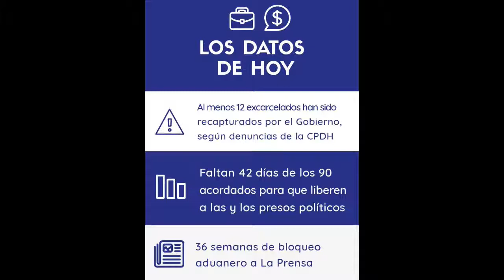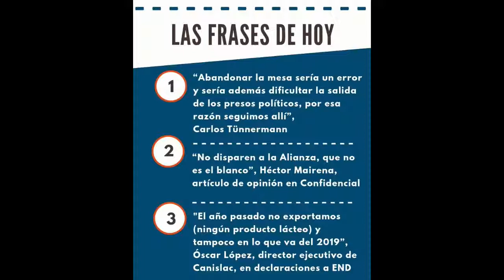Noticiero Voces 8 de Mayo